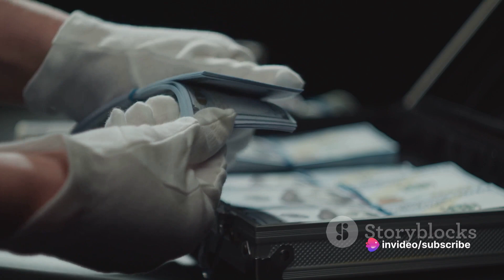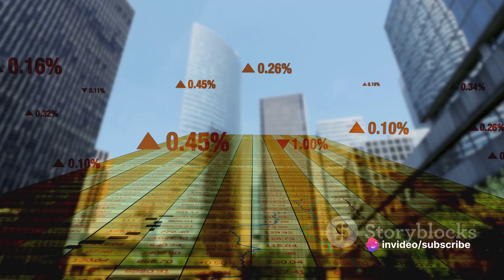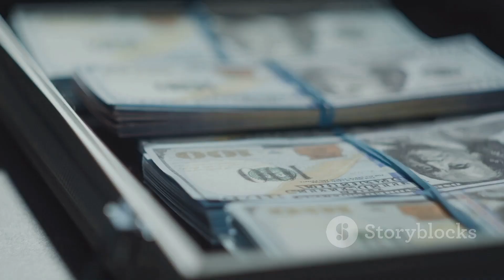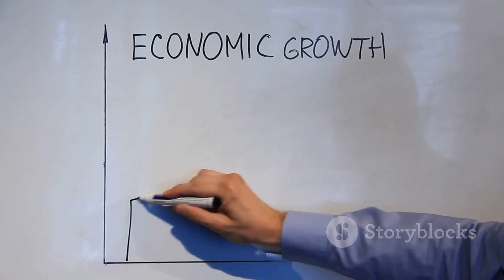The Untold Truth of Nigeria that you don't know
Discover the fascinating untold truths about Nigeria that will challenge your perceptions and expand your understanding of this diverse and dynamic country. From its rich cultural heritage to its vibrant cities and thriving economy, Nigeria is a nation with a story worth exploring. Join us as we delve into the hidden gems and surprising facts that make Nigeria truly unique.